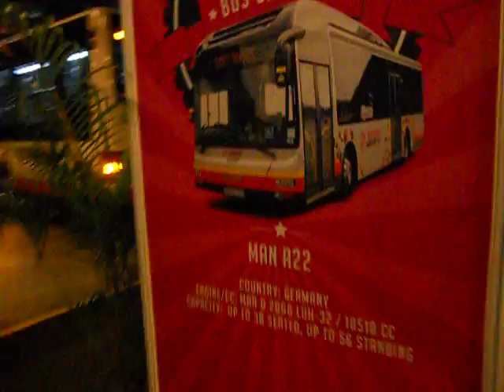(SMRT Carnival) Buses leaving Devan Nair Institute of Employment and Employability (12 September)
On 12 September (today) and 13 September, SMRT is holding a special first-ever carnival for the public to gain experience on how the corporation does its bus operations and job employment possibilities for the future. Included in the carnival are the booths for public browsing (such as deployments and road safety), a bus driving simulator and some of bus fan's favourite bus models on display!

The three buses are:

TIB822C (BUDEP 77) - O405

SMB1462D (KJDEP SP) - MAN A22 (NL323F)

SMB388S (KJDEP 190) - MAN A24

In this video, the three buses leave the exhibit at around 8p.m. (the end of the carnival). Many bus fans are featured in this video recording these moments of the buses leaving for the night!